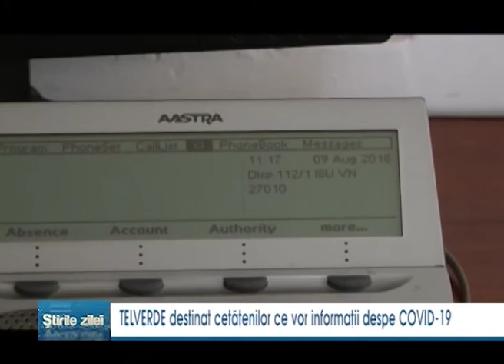TELVERDE destinat cetatenilor ce vor informatii despre COVID 19